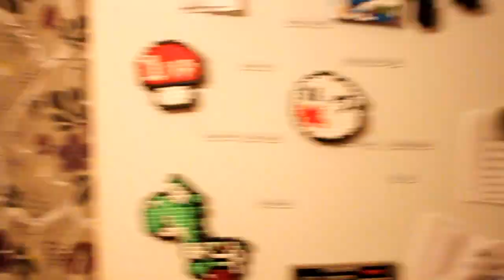Pearl Jamz - S01E01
Välkommen till PowerGamer.se's nya pysselprogram med Peter Vallsten. I den här serien kommer Peter guida dig igenom alla moment du behöver veta och kunna för att göra riktigt proffsiga pärlplattor.